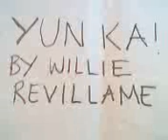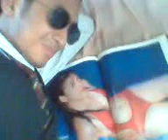Yun ka- willie revillame mighty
one of the famous willie revillame's song,
in the album, I Love You